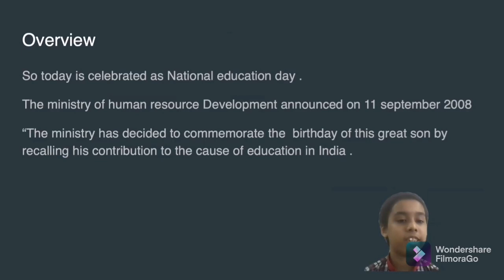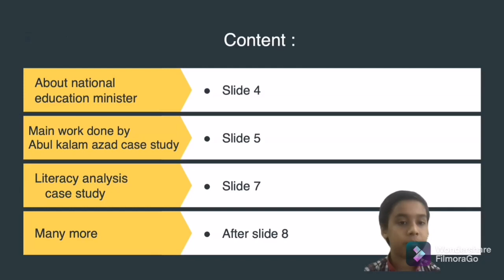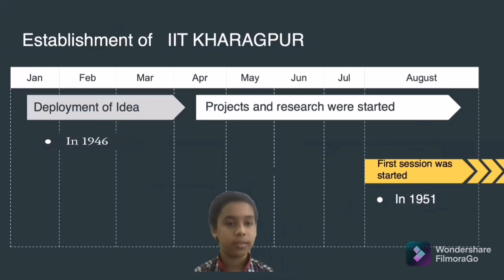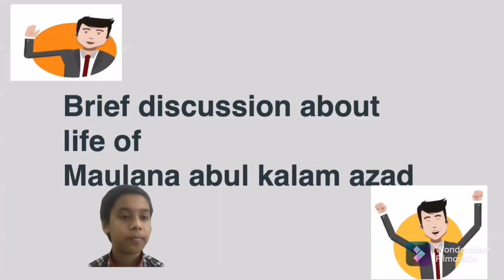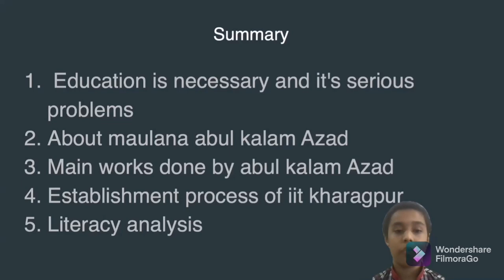SPEECH ON "NATIONAL EDUCATION DAY" BY CHIRAYU, CLASS - 7D@LIBRARYKVIIT,POWAI, MUMBAI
THIS ACTIVITY IS ORGANISED BY LIBRARY AND INFORMATION SCIENCE DEPARTMENT, KVIIT, POWAI, MUMBAI - 400076 TO ENHANCE THE OVERALL PERSONALITY OF THE CHILDRENS.